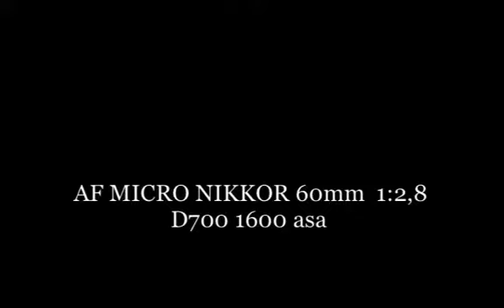AF MICRO NIKKOR, 60 mm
"Safari photographique" réalisé dans le jardin.
Nikon D700 équipé d'un objectif Macro Nikkor 60mm 1:2,8